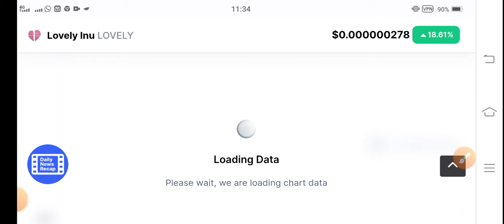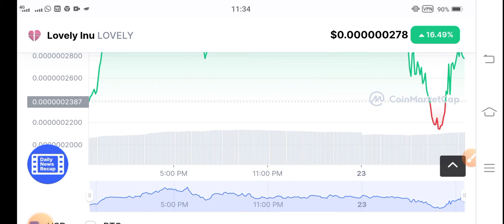Lovely inu Bullish || Lovely inu Price Prediction! Lovely coin News Today